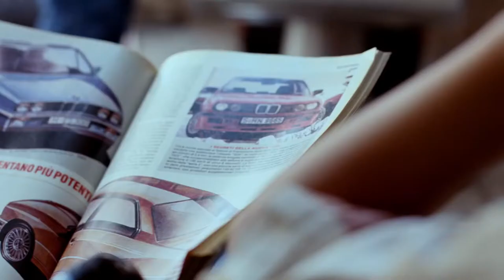The All New BMW 8 Series Coupé - Official VTC